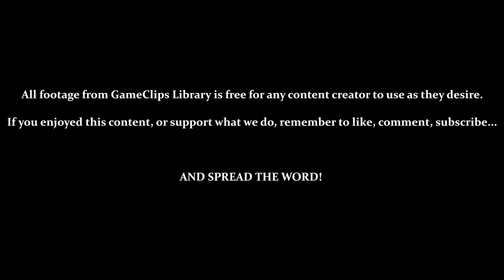Title & Birabuto Kingdom - Super Mario Land (GB) — GameClips Library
Table of Timestamps:

0:15 – Title
0:20 – Level 1-1 (Goombo & Bombshell Koopa) / Testing Controls
0:30 – Jumping on Enemies / Mushroom (Extra Hit)
0:46 – Getting Hit (Losing Extra Hit)
1:00 – Bombshell Koopas Explode
1:09 – Going Down Pipes (Bonus Room Ver. 1)
1:28 – Star / Invincibility (Can-Can Tune)
1:54 – Taking the Top Exit (Bonus Game)
2:15 – Level 1-2 (Bunbun) / Fire Flower (Diagonal Fireballs)
3:18 – Heart (1-Up)
3:27 – Collecting 100 Coins (1-Up)
3:39 – Falling Platforms
4:00 – Level 1-3 (Piranha Plant / Gao)
4:14 – Falling Slabs
4:30 – Only 1 Fireball Allowed On-Screen at a Time
4:44 – Can't Take Certain Paths Unless Small
5:05 – Platform Glitch / Death by Bottomless Pit
5:15 – Can't Go Backward
5:32 – Vs. King Totomesu
5:52 – Rescuing Daisy (Or a Fly...)
6:20 – GCL Credits